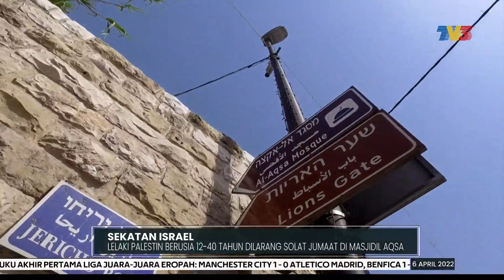SEKATAN ISRAEL | Lelaki Palestin Berusia 12-40 Tahun Dilarang Solat Jumaat Di Masjidil Aqsa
Lagi kekangan ke atas umat islam di tebing barat.

Kali ini rejim Israel melarang lelaki Palestin yang berusia antara 12 dan 40 tahun daripada memasuki Masjidil Aqsa untuk menunaikan solat Jumaat ketika Ramadan.